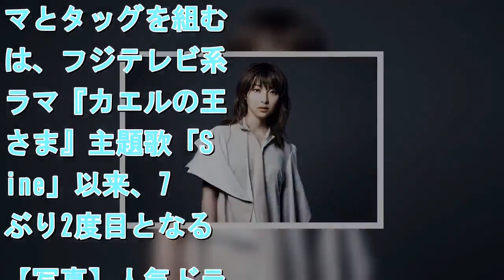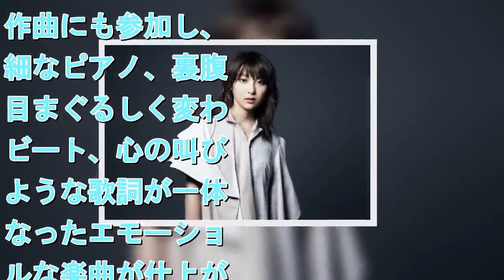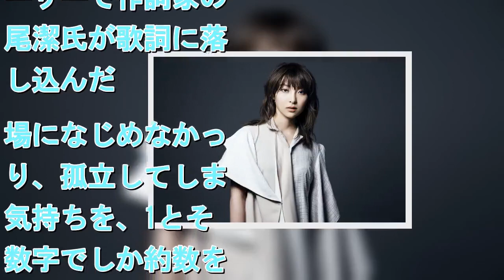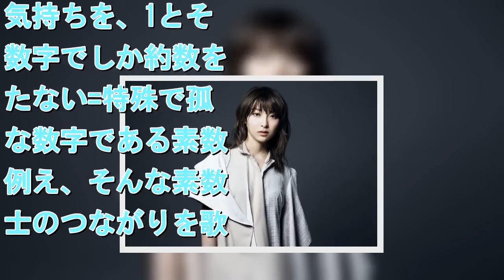家入レオ、ユーミンの言葉がヒントに 天海祐希主演ドラマ主題歌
天海祐希主演『緊急取調室』主題歌を担当する家入レオ   　シンガー・ソングライターの家入レオが、4月スタートの天海祐希主演ドラマ『緊急取調室』（毎週木曜　後9：00　テレビ朝日系）の主題歌「Prime Numbers」を担当することが決定した。家入が天海主演ドラマとタッグを組むのは、フジテレビ系ドラマ『カエルの王女さま』主題歌「Shine」以来、7年ぶり2度目となる。【写真】人気ドラマシリーズ『緊急取調室』主演の天海祐希　昨年11月、人気ドラマシリーズの主題歌をオファーされた家入は、FIRST SEASON（2014年1～3月）、SECOND SEASON（17年4～6月）を改めて視聴。作曲にも参加し、繊細なピアノ、裏腹に目まぐるしく変わるビート、心の叫びのような歌詞が一体となったエモーショナルな楽曲が仕上がった。　作詞は昨年3月、東京・武蔵野の森総合スポーツプラザ メインアリーナで開催された荒井由実の1stアルバム『ひこうき雲』の再現コンサートに出演した家入が、初めて対面したユーミンに「あなた素数ね。どこにいてもなじめないでしょう」と指摘されたことをヒントに、音楽プロデューサーで作詞家の松尾潔氏が歌詞に落とし込んだ。場になじめなかったり、孤立してしまう気持ちを、1とその数字でしか約数を持たない=特殊で孤独な数字である素数に例え、そんな素数同士のつながりを歌う。